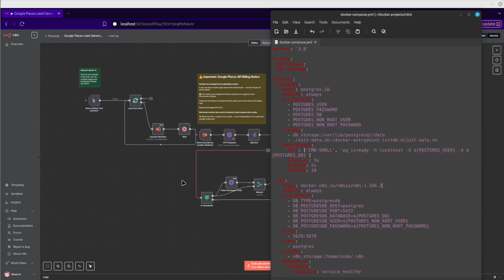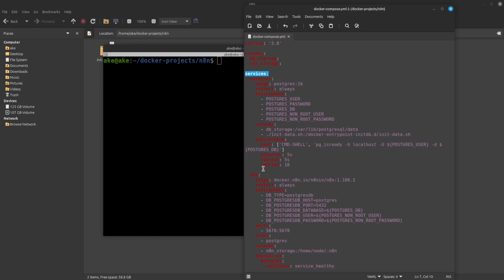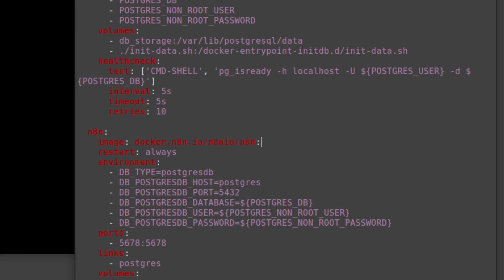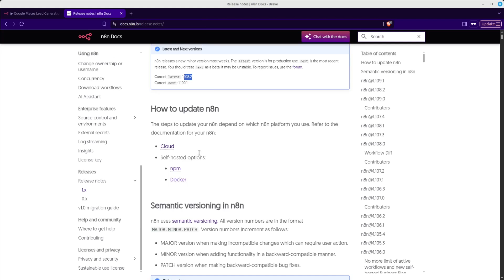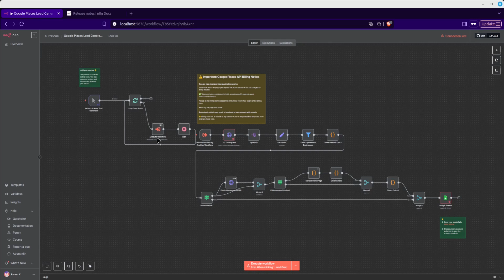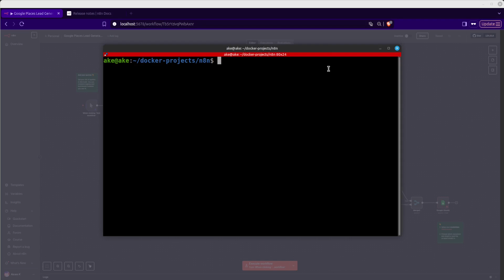How to Update Self-Hosted n8n (2025)!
In this video I will show you how to update and downgrade your self-hosted n8n version using your docker compose file. As most self-hosting platforms use docker compose files for managing n8n, you will after watching this video know how to update your n8n instance in most self-hosting platforms out there.